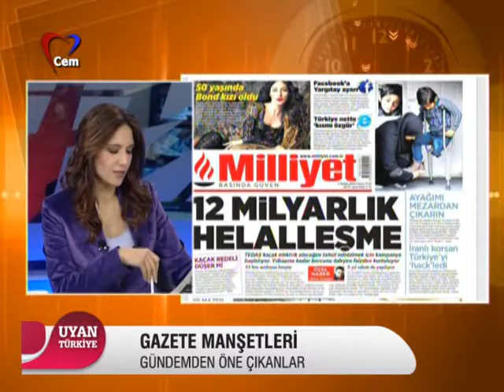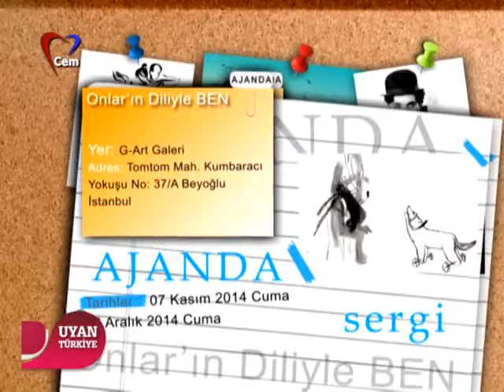Uyan Türkiye 05 12 2014